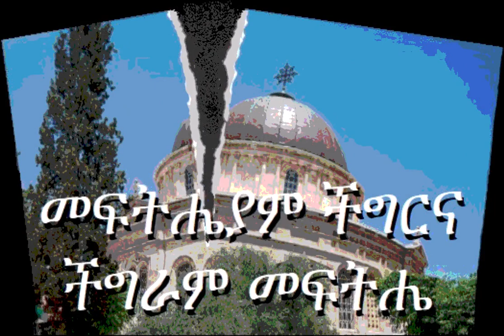መፍትሔያም ችግርና ችግራም መፍትሔ።